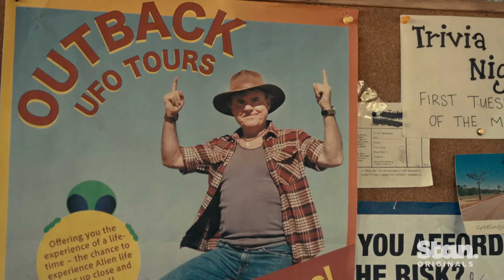Casting Ben Feldman | Population 11 | A Stan Original Seires.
Ben Feldman and creator Phill Lloyd discuss the character of Andy Pruden, his role in the story and why Ben Feldman was the perfect person to take on the role. The Stan Original Series Population 11 is now streaming, only on Stan.